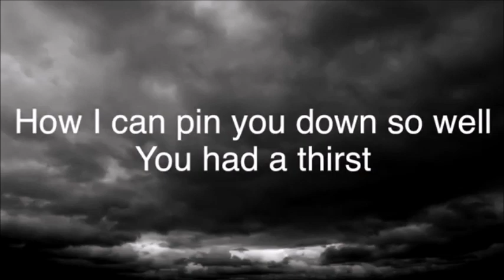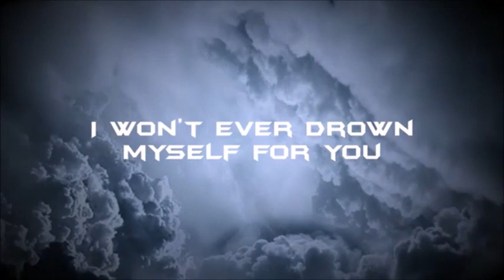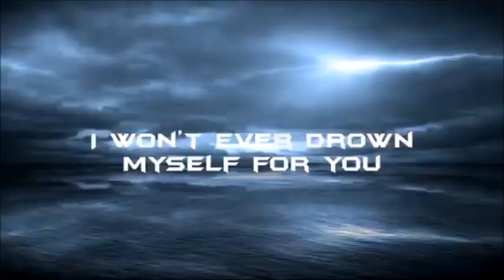Undefeated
Undefeated performs original songs for the 5th Annual Kindred Awards Artist Showcase.